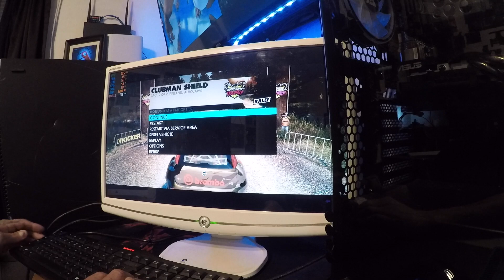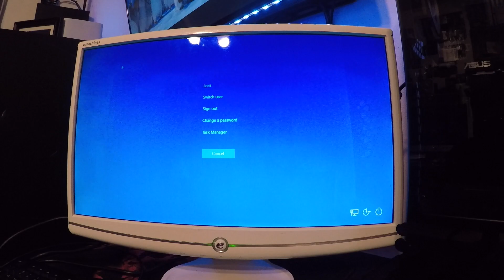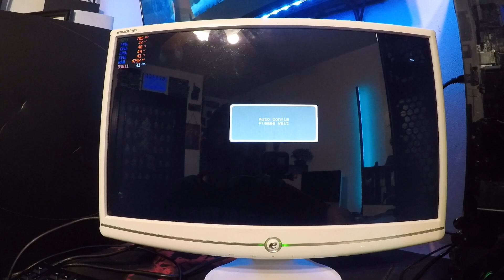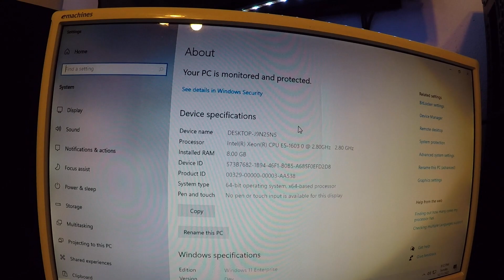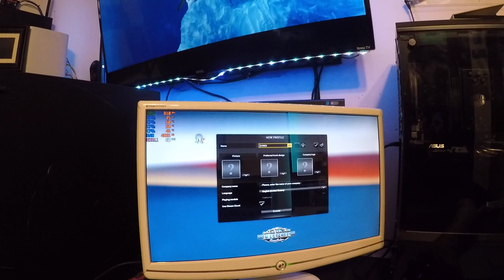Dell Precision T3610 with Quadro k600 Gaming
This was one of the computer that i got on the $30 haul from Offerup.Just testing the card out with some dirt 3 and bf4